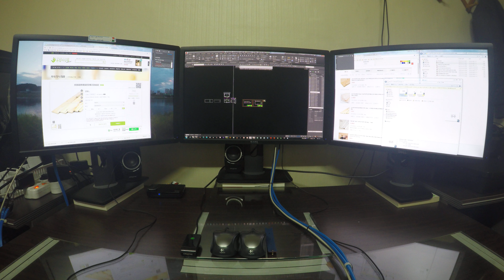가구 모델링 제품 모델링, 제품 제작, 도면 제작 SRIDI 038